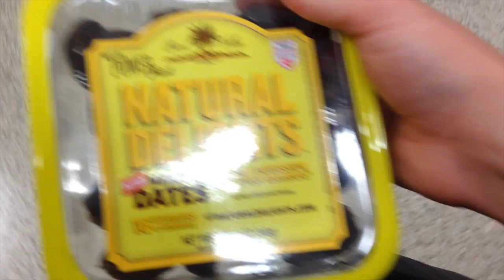My First Jackfruit!